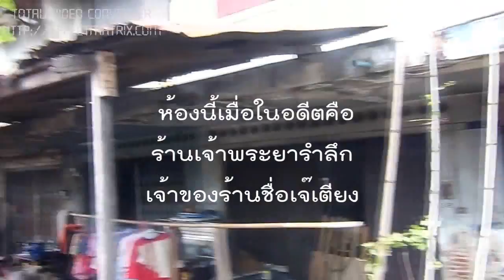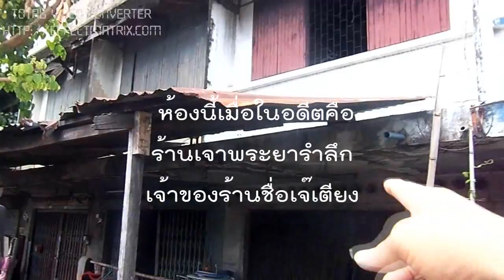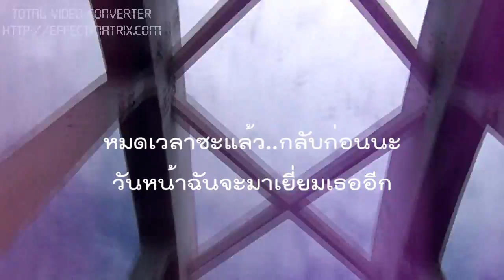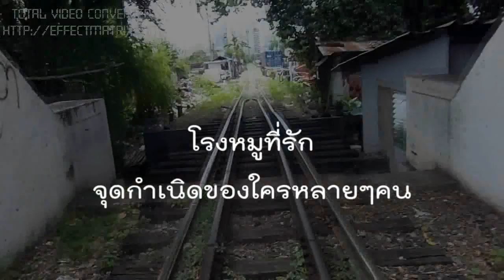โรงหมูแห่งความทรงจำ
โรงหมูแห่งความทรงจำ. วีดีโอนี้บันทึกไว้เมื่อวันอาทิตย์ที่๒๖กรกฎาคม๒๕๕๘ หลังจากไปบวชพระเมย์ที่วัดสะพานมาแล้ว...โรงหมูแห่งนี้ตั้งอยู่สุดถนนอาจณรงค์ เขตคลองเตย ก่อนจะข้ามไปยังการปิโตเลี่ยมแห่งประเทศไทย(สมัยก่อนก็คือคลังน้ำมันสามทหาร) บริเวณฝั่งทางรถไฟทั้งหมดเป็นที่ดินของการท่าเรือแห่งประเทศไทย เมื่อสมัยก่อนเป็นบ้านเรือน ที่อยู่อาศัย ของคนมากมาย ต่อมาในปีพ.ศ.๒๕๐๘เป็นต้นมาการท่าเรือได้ขอเวรคืนที่ดินบริเวณดังกล่าวเพื่อสร้างสาถะรณูปโภคขึ้น จนบ้านเรือนนับพันหลังคาต้องอพยพ ต่างทะยอยแยกย้ายกันออกไปจนหมดสิ้น เหลือไว้เพียงอาคาร2ชั้นตึกพาณิชย์เก่าซึ่งก่อสร้างตั้งแต่ประมาณปี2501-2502 ไว้เป็นที่ระลึกแห่งความทรงจำ รวมถึงสะพานทางรถไฟที่ข้ามคลองพระโขนงที่มุ่งหน้าไปยังโรงกลั่นน้ำมันบางจาก...สถานที่แห่งนี้มีเรื่องเล่ามากมาย เป็นจุดกำเนิดของคนหลายๆครอบครัว บ้างก็สมหวังในชีวิต บ้างก็ไม่สมหวังคละเคล้ากันไป...และดินแดนแห่งนี้ที่เรียกขานกันว่า.." โรงหมู ". ขอขอบคุณเพลง "คิดถึงบ้าน" ของคุณจรัล มโนเพชร มี่ใช้ประกอบวีดีโอแห่งความทรงจำในครั้งนี้ครับ